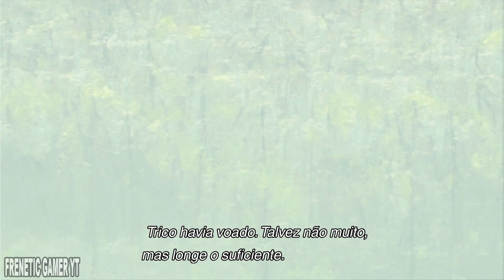The Last Guardian: Gameplay Part 7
The Last Guardian is a 2016 action-adventure game developed by Japan Studio and GenDesign and published by Sony Interactive Entertainment for the PlayStation 4. Players control a boy who befriends a giant half-bird, half-mammal creature, Trico.

Team Ico began developing The Last Guardian in 2007. It was designed and directed by Fumito Ueda, and shares stylistic, thematic, and gameplay elements with his previous games, Ico (2001) and Shadow of the Colossus (2005). He employed the "design through subtraction" approach he had used for his previous games, removing elements that did not contribute to the core theme of the connection between the boy and Trico.

Sony announced The Last Guardian at E3 2009 with a planned release in 2011 for the PlayStation 3. It suffered numerous delays; Ueda and other Team Ico members departed Sony, forming the studio GenDesign, and hardware difficulties moved the game to the PlayStation 4 in 2012, drawing speculation that the game would not see release. Ueda and GenDesign remained as creative consultants, with Ueda as director and Sony's Japan Studio handling technical development. The Last Guardian was reintroduced at E3 2015. Upon release, it received praise for its art direction, story, and depiction of Trico, though some criticized the gameplay.

Record From PlayStation 4 Base with Capture Card.